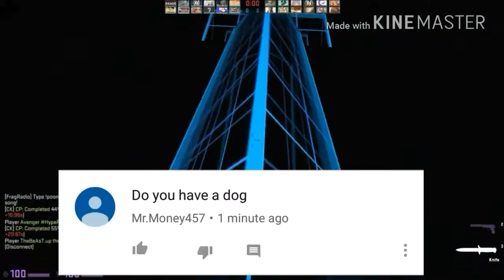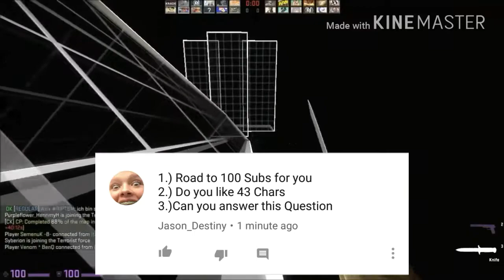SECOND Q&A *AGAIN*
Hi my names Jaron. I go by jaronpro88 on YouTube. I make a variety of videos from vlogs to skits to challenges.

- JOSquad for life